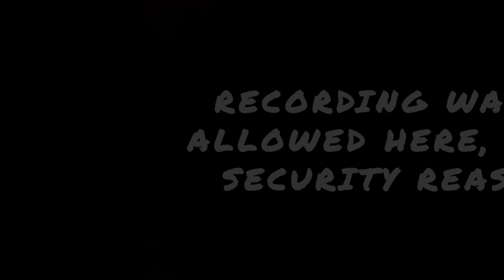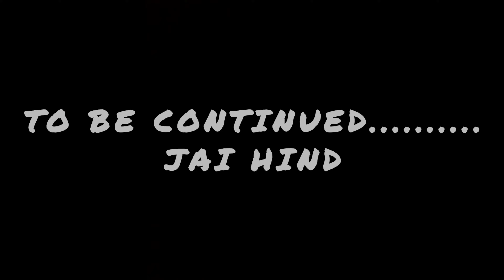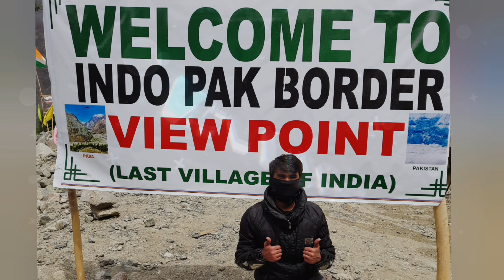Finally to the border 🤯🤯 (part-1) india🇮🇳 pakistan🇵🇰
Thang (also called Dhothang, Thanga Chathang) is a small village in the Leh district  of Ladakh, India.  It is in the historical Chorbat region of Baltistan, divided between India and Pakistan by the 1972 Line of Control. Thang is part of the Nubra Tehsil and the Turtuk community development block. The village was seized from Pakistan along with three other villages in the area as a result of the Indo-Pakistani War of 1971. It is 2.5 kilometers from the line of control. The area's population is largely Balti.